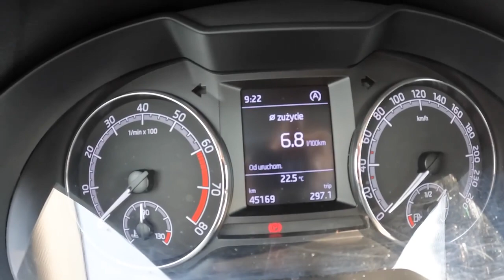Skoda Octavia 2017 TSI 150HP POV Test Drive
Engine: 1.4L Petrol (Gasolina) 4-cylinders
Displacement (cc): 1395
Power: 110 kW/150 hp
Torque: 250 Nm
Transmission: 6-speed manual
Traction: FWD ( Front-Wheel Drive )
Acceleration (0–100 km/h): 8,1 s.
Acceleration Joe  (0–100 km/h): 9,1 s.
Top Speed: 219 km/h
Fuel Tank Capacity: 50L
Total Range: 962 km
Weight: 1180 Kg
Cargo Space: 590 Liter
Model: 2017